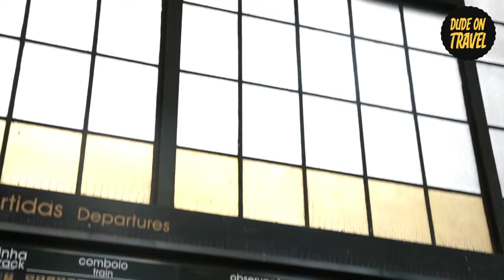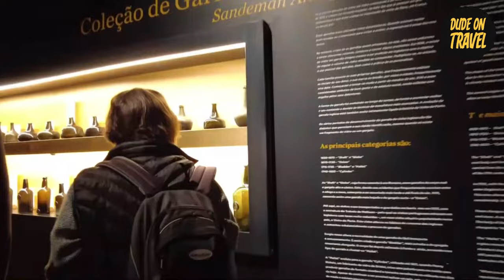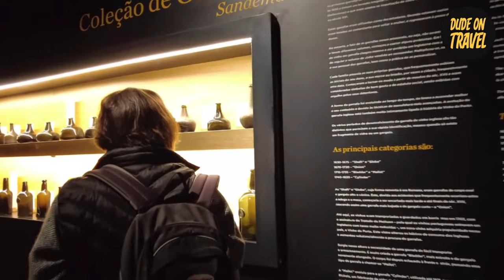PORTO, PORTUGAL 2024 10 Incredible Things To Do In Porto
Join us as we explore the beautiful city of Porto, Portugal in 2024! In this video, we'll show you 10 incredible things to do in Porto, from sipping port wine to admiring the stunning architecture.

If you're planning a trip to Porto, this vlog is a must-watch. We'll take you to some of the best spots in the city and share our top recommendations for things to do. Don't miss out on this amazing travel destination!